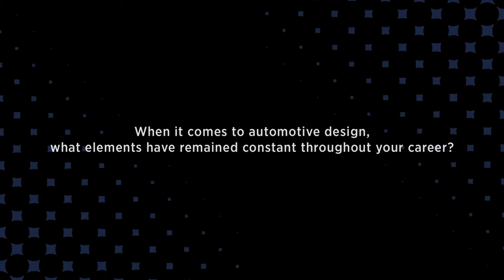edwelburn bpusatv1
General Motors Global Design Chief Ed Welburn talks to BlackPressUSA TV about his career, what it takes to make it in the auto industry today and the importance of HBCUs.